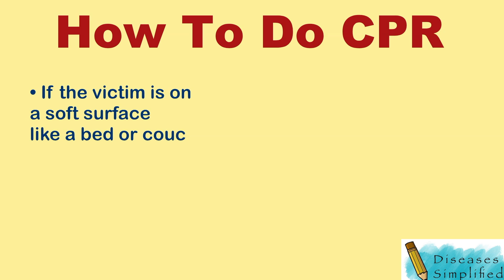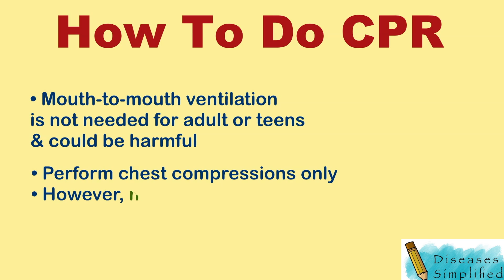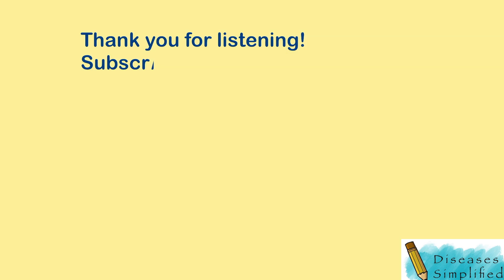CPR: How To Do CPR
•This is an educational video on how to do CPR (Cardiopulmonary resuscitation).
• Recognize sudden cardiac arrest (SCA) as soon as possible by noting unresponsiveness or absent/gasping breathing (often described as breathing that does not look normal). Mistakenly interpreting agonal respirations as a sign of stable breathing rather than cardiac arrest is likely a major contributor to delays in treatment  and thereby to poor outcomes.
• For the lay rescuer, initiate CPR as soon as the patient is thought to be in cardiac arrest. Performing CPR on an unresponsive patient who is not in cardiac arrest has few adverse consequences, while not performing CPR on a patient who is in cardiac arrest is likely to contribute to a poor outcome.
• Health care providers may perform a carotid pulse check for no longer than 10 seconds prior to initiating CPR in an unresponsive patient. Again, it is far better to err on the side of initiating CPR if there is any question of pulselessness.
• Minimize interruptions in CPR.
• Use an automated external defibrillator as soon as one is available.
• Activate emergency medical services or the cardiac arrest team as soon as possible
• Patient survival in SCA depends primarily upon immediate initiation of excellent CPR and early defibrillation
• The information on this site is not intended or implied to be a substitute for professional medical advice, diagnosis, or treatment. All content, including text, graphics, images and information, contained on or available through this video is for general information purposes only. The content is not intended to be a substitute for professional medical advice, diagnosis, or treatment. Always seek the advice of your physician or other qualified health provider with any questions you may have regarding a medical condition.

Sources:
UpToDate 2021